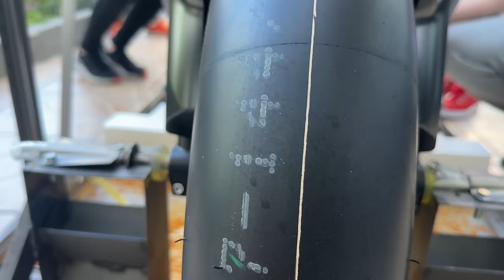KAWASAKİ H2R DÜNYANIN EN HIZLI MOTORU 326 BEYGİR KUTU AÇILIŞI / ZX10RR SC PROJECT (MOTOVLOG)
Merhabalar videomuzun başlangıç olarak Fatih bey ile görüşüyoruz daha sonra günlük eğlence tadında sürüş yarışıyoruz Daha sonrası Dünyada nadir olan H2R kutu açılımı gerçekleştirmek için Kawasaki bayiye geçiyoruz devamı videoda 😎